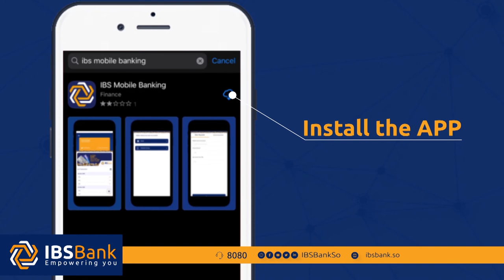Gudoomiyaha Xisbiga Sahan Cabdikarin Xuseen Guled oo Muqdisho Lagu Soodhaweeyay.